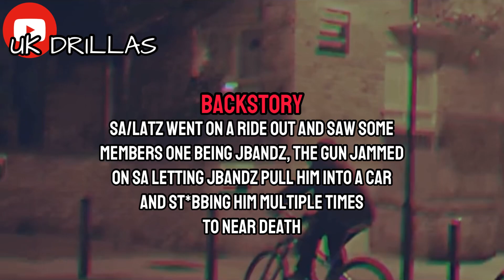UK DRILL: MOST WANTED GM’S